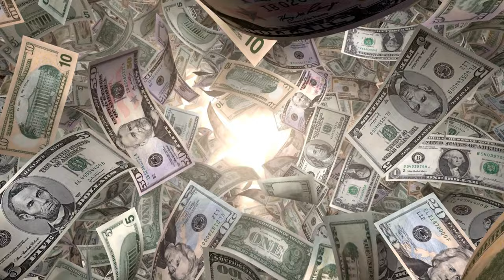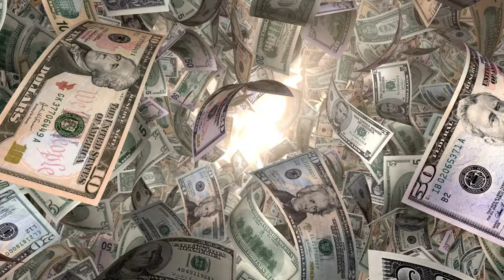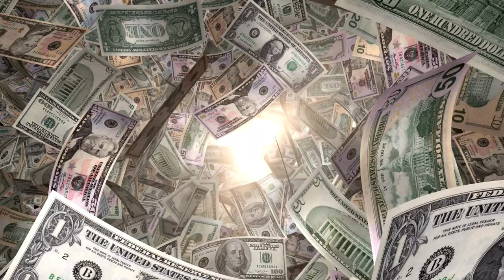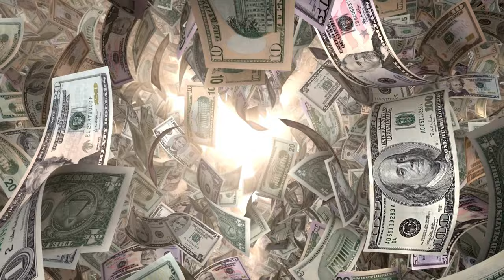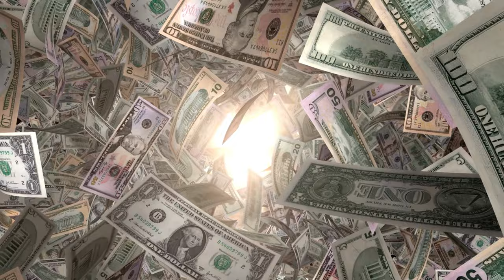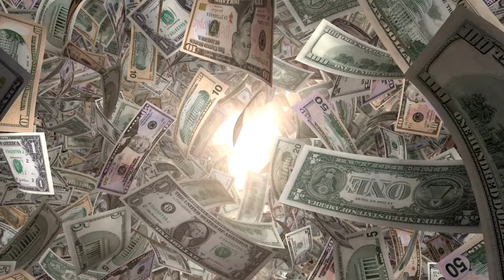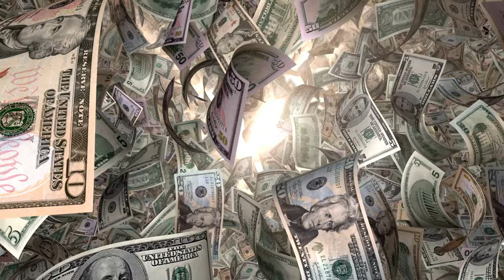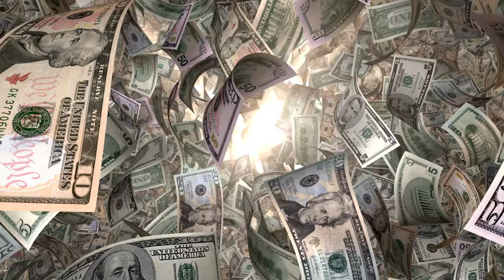The Magic of Believing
The Magic of Believing - Claude Bristol

✔️111 Mandala Magic: Coloring for Anxiety Relief and Inner Peace: Discover the Calming Power of Coloring Therapy with Positive Affirmation (Paperback) on Amazon

✔️How to Unlock Your Brain For Unstoppable Financial Success

✔️Only 3% of People Have Been Able to Tap Into This Power to Achieve Their Dreams… Until Now

✔️The Secret to Welcoming Abundance, Prosperity and Wealth Into Your Life

✔️Discover Einstein's Laws Of Success That Will Transform Your Life.